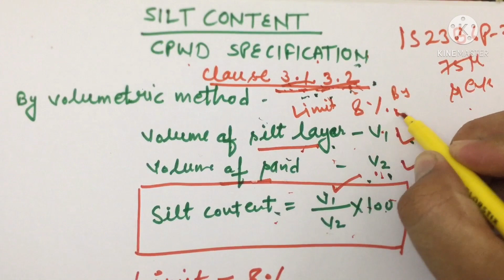How to find silt content | Limit of silt content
Sand, also known as fine aggregate, is a vital construction material and is widely used in construction work. Sand plays an essential role in concrete and mortar; hence it is necessary always to choose the right quality sand for the construction work.

Always check sand for the silt, clay, gravel, moisture, and other harmful materials (coal, Salt, Mica) that can affect structural member strength and generate avoidable rework.

Good quality sand contains particle size between 150 microns to 4.75mm. Particles below 150 microns are termed as silt. It is preferable to perform a silt content test for sand every 20 cubic meters.

Why we measure Silt Content in Sand?

The excessive amount of silt in the sand can be harmful to the strength and durability of the concrete. It is the simple test to find out the silt content in sand.

Fine material less than 150 Micron size found in the sand is called Silt. Excessive quantities of silt in the sand not only reduce bonding between cement and aggregate but also increase water demand, thereby reducing the strength of concrete.